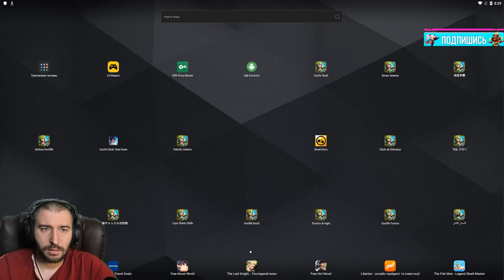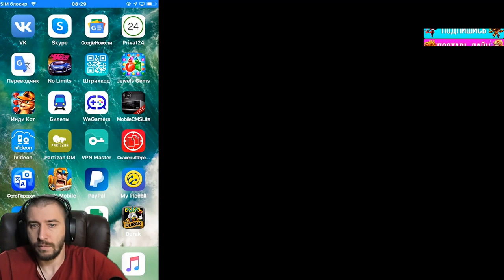1500 ИЛИ ПИРАТ?! \ ВЕРНЫЙ ВЫБОР БЕЗДОНАТА НА IOS \ БИТВА ЗАМКОВ \ CASTLE CLASH